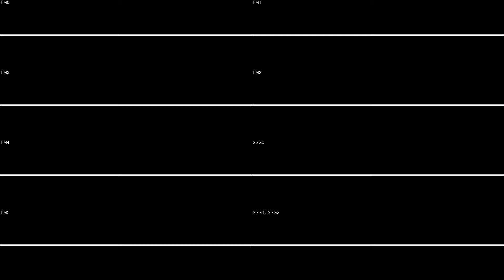Revival Xanadu - LA VALSE POUR XANADU～Lachei～ (PC98)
"KIMsSOUNDROOM" 金田直樹 (Naoki Kaneda)
Falcom Sound Team jdk / Falcom 1995

Audio generated from the 'ymfm' emulation core by Aaron Giles